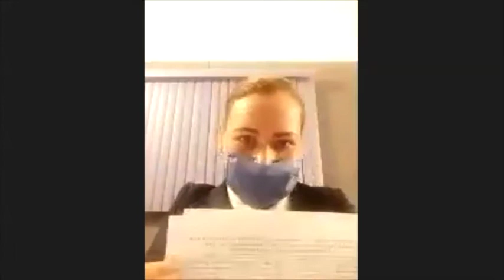2020 08 28 Comisión No 30 Nomenclatura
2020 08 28 Comisión No  30 Nomenclatura